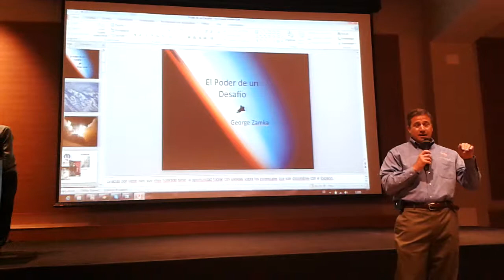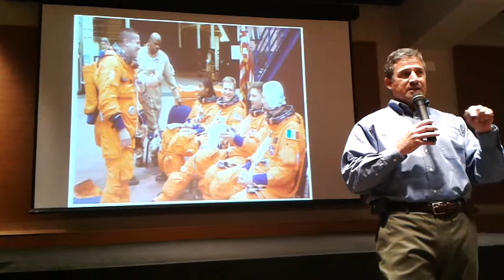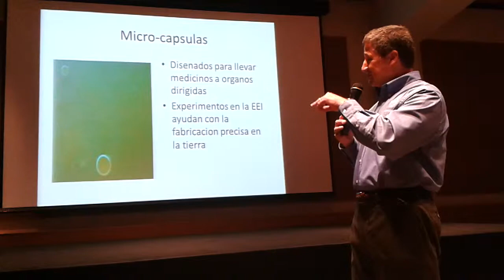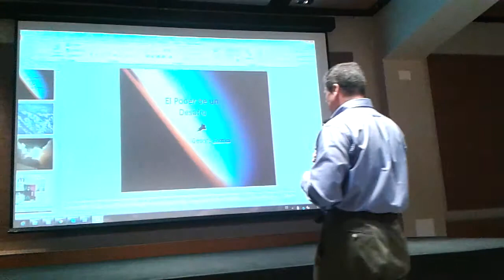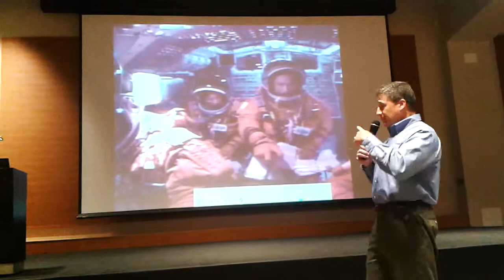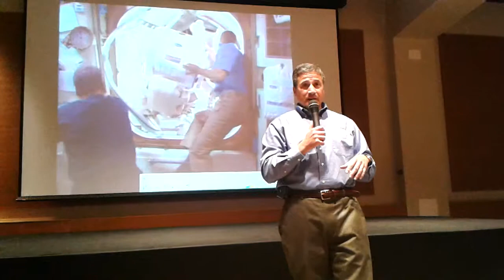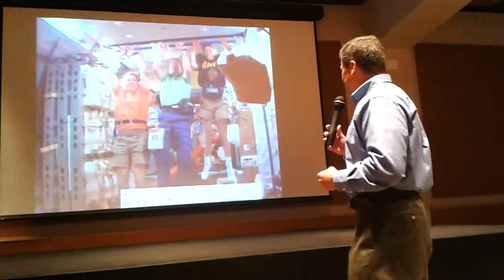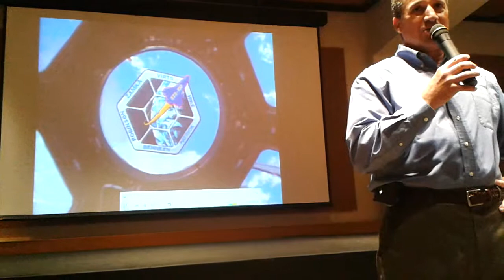George David Zamka en Ecuador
Conferencia del Astronauta George David Zamnka, en el Centro de Exposiciones Quorum Quito, dentro del Paseo San Francisco.

Quito - Martes, 17 de Septiembre del 2013